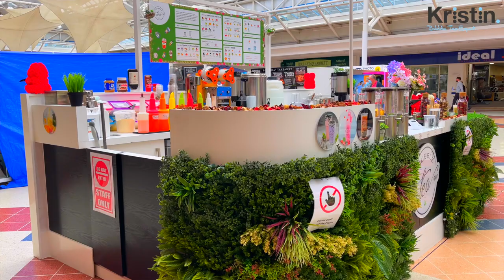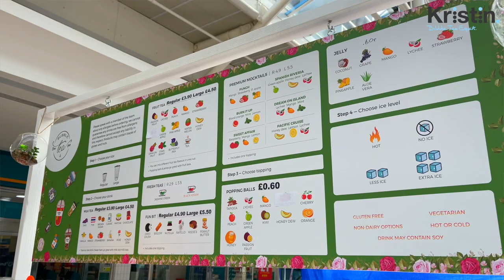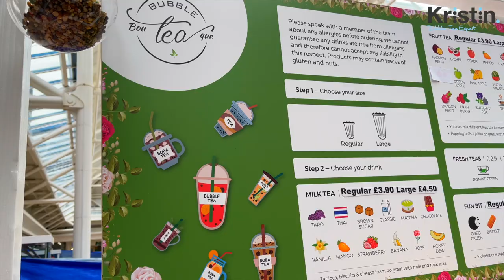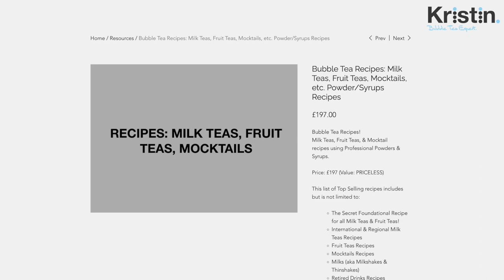Real Owner Interview: Bubble Tea Shopping Mall Kiosk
Hey, I'm Bubble Tea Kristin! In today's video you will meet a fellow boba shop owner Zubair and his bubble tea kiosk Bubble BouTEAque in an Oxford UK shopping mall.

Store Info:
Bubble BouTEAque
Templars square shopping center 129, pound way OX4 3UZ, United Kingdom

I have made this video in the UK using English and you can see the basic of the ingredients in the video which will pop up throughout. I have also typed this information above and closed captions should be also available.